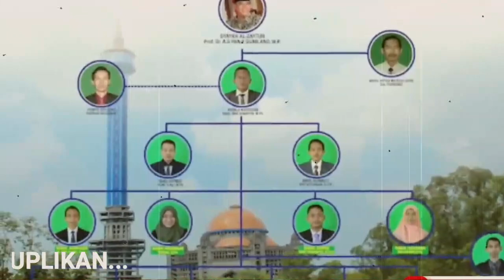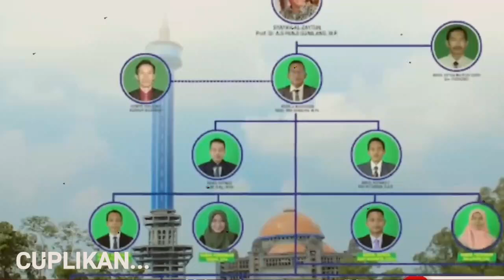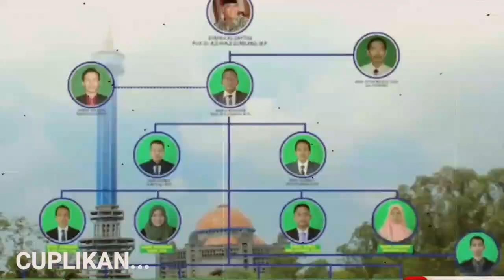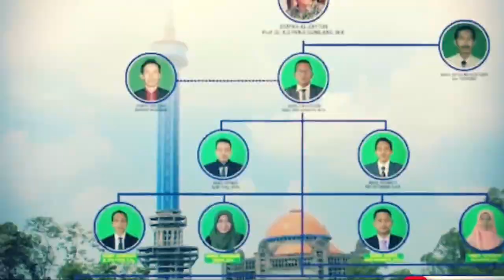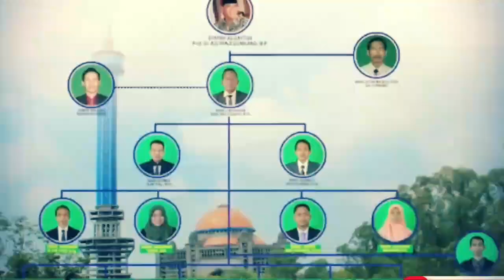Merasa tertipu hingga jual semua hartanya, Terbongkar semua kelakuan panji gumilang